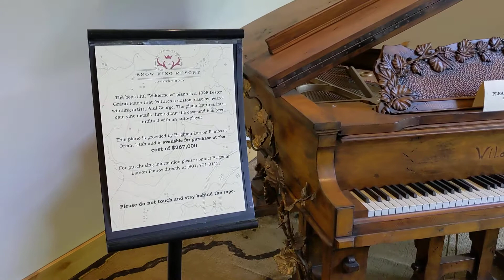7-4-20 Jackson, WY - self playing piano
7-4-20 Jackson, WY - self playing piano